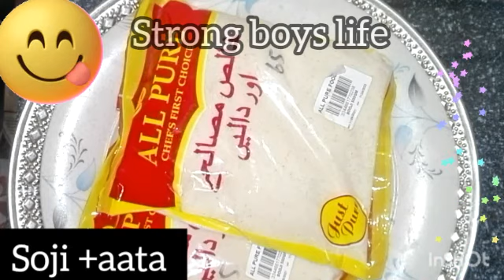Panjiri recipe /sar dard,kmardard,jodo ka dard,chkar ana khatam| panjiri recipe by strong boys life